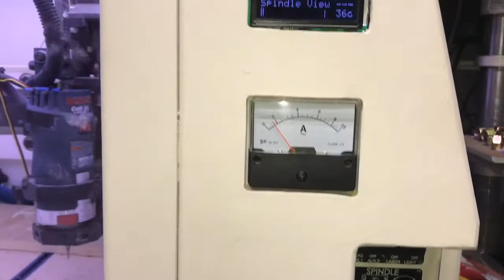Momus CNC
I haven’t used this thing in a few years so I decided to fire it up to make sure it still works (and to make sure I remembered how to use it!)

Hopefully I’ll be making some parts soon and can post more videos.